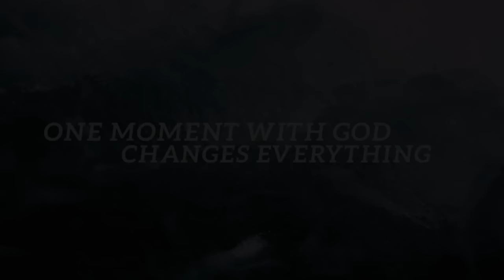A MOMENT WITH THE FATHER - Instrumental Worship Music + Soaking worship music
Every song was created to help people encounter God just like it helped me encounter God. It’s during my devotion and meditation with the Father that He gives me the inspiration for the chords and harmonies and thus each song is created. They were not posted for the likes and subscribers, but for others to know and experience God because one moment with Him can change everything.

A MOMENT WITH THE FATHER - Instrumental Worship Music + Prayer Worship Music